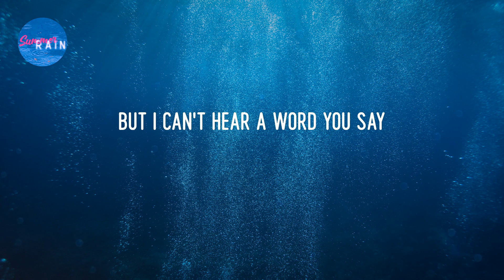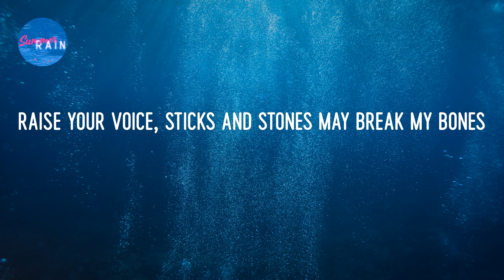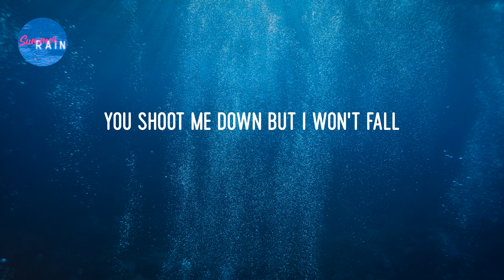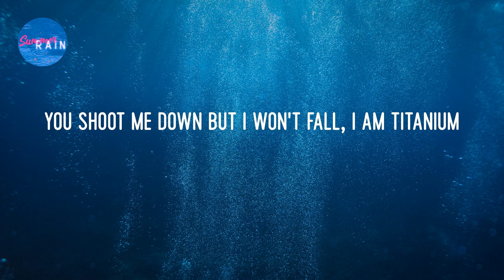David Guetta - Titanium (feat. Sia) (Lyrics)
☔️ Lyrics: @@song_name@ - David Guetta